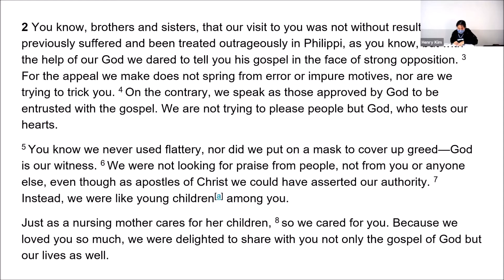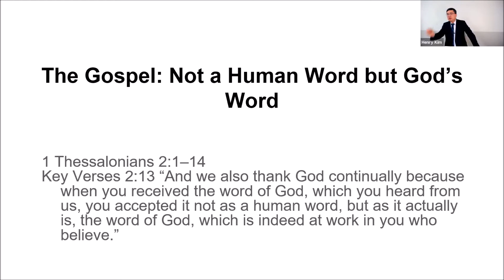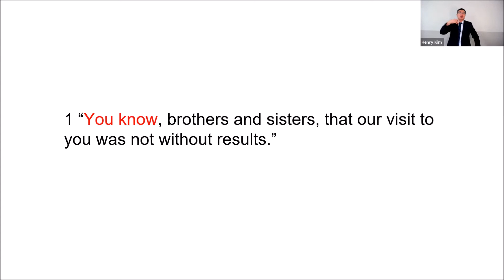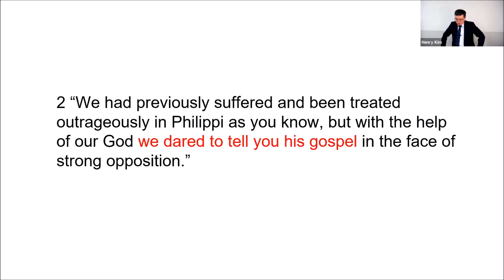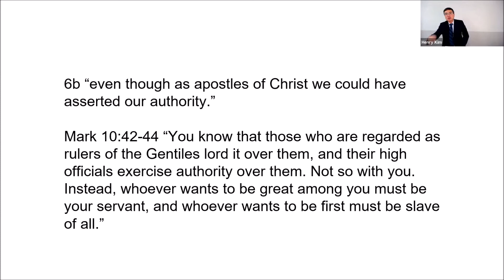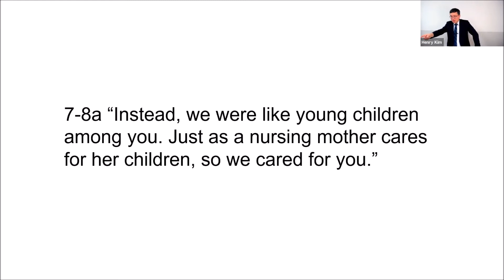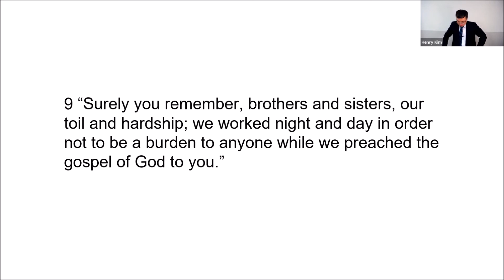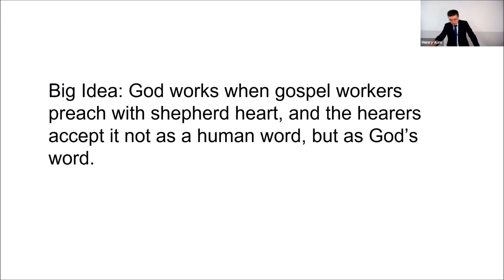Sunday Service - The Gospel: Not a Human Word but God’s Word 1Thessalonians 2:1-16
God works when the gospel is shared with integrity and a shepherd's heart, and hearers accept it not as a human word, but as God’s word.